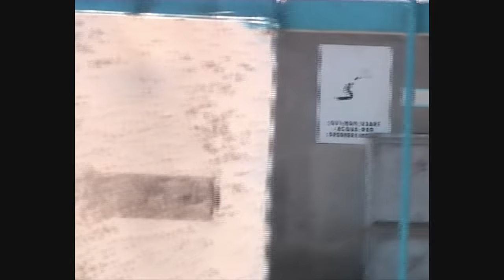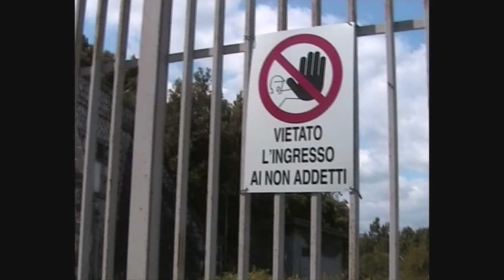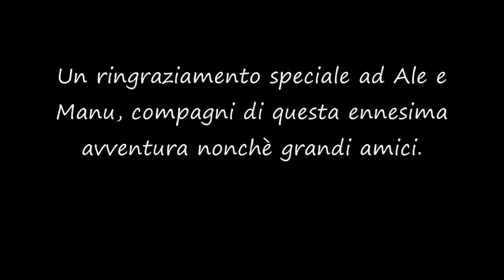Scalata al "Monte d'Oro" di Esperia(Fr)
Video (molto) amatoriale girato il 16 luglio 2011 in una tipica mattinata estiva.
La mia personale visione di questa giornata, raccontata da un giovane (che usa la sua videocamera come un'arma) alle sue prime esperienze di ripresa .

La fatica di un lungo tragitto, la meraviglia davanti a paesaggi stupendi e la soddisfazione  di esser arrivati alla meta caratterizzano questo ricordo estivo.